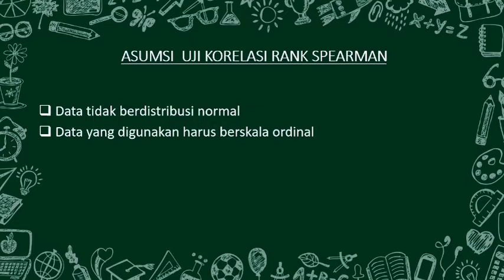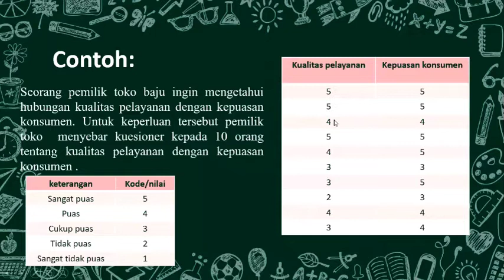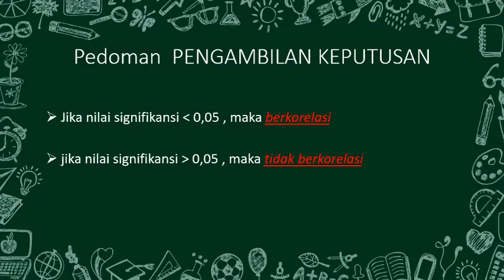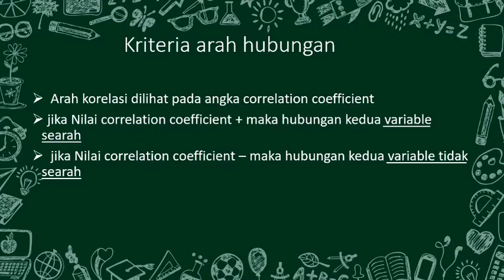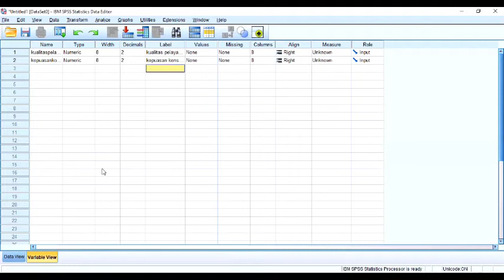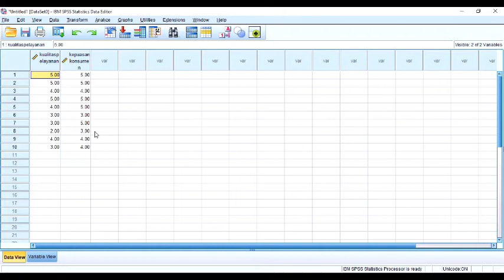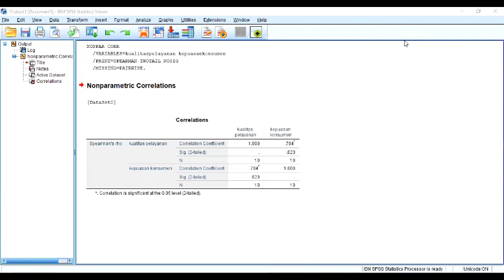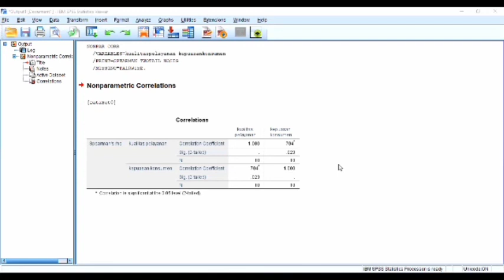Uji korelasi rank spearman menggunakan spss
Vidio ini membahas mengenai uji korelasi rank spearman menggunakan SPSS 26 pada mata kuliah statistika non-parametrik.

Dengan Dosen Pengampuh
1. Prof. Dr. Ratu Ilma Indra Putri, M.Si.
2. Jeri Araiku, M.Pd

Presenter :
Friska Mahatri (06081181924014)